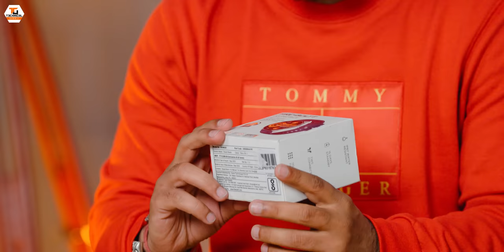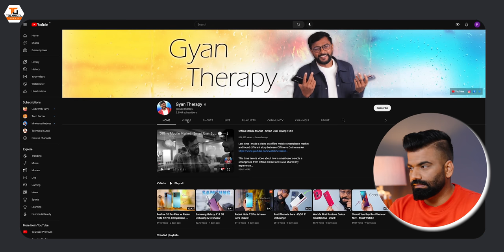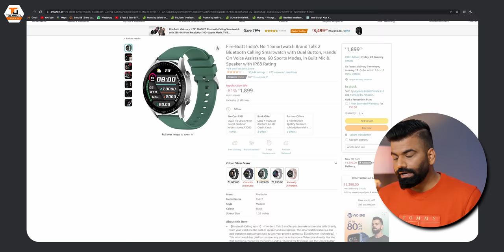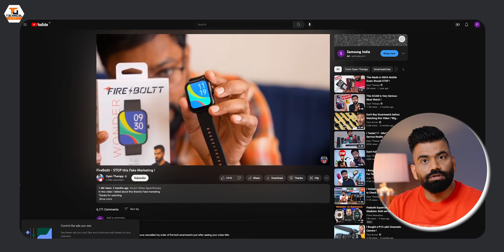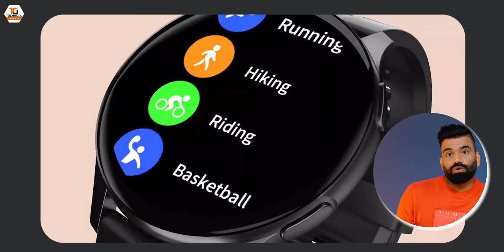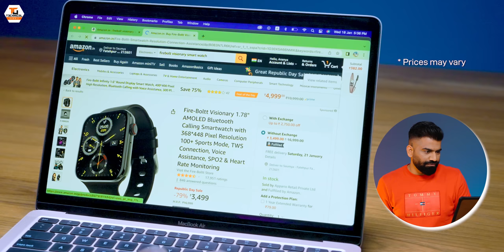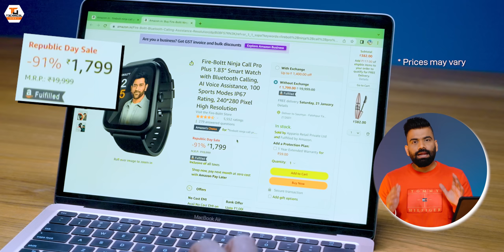Dirty Fake Marketing Of Brands EXPOSED🔥🔥🔥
Namaskaar Dosto, yeh ek bahut hi important video hai jaha pe maine aapse baat ki hai Tech domain mein brands ki fake marketing ke baare mein aur yaha pe abhi example hai Fireboltt ki smartwatches. Mujhe umeed hai ki aapko yeh video pasand aayegi.

Our Camera Gear:
1. Sony Alpha 7S III camera